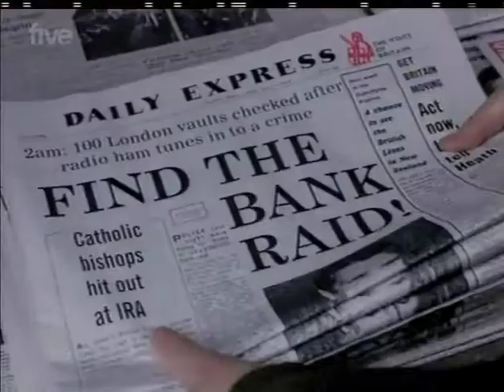Donate to a child in Ukraine - Natasha Kaplinsky & EveryChild discussing Parent & Baby units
Natasha Kaplinsky on Channel 5 news reporting on EveryChild in Ukraine's baby & parent units